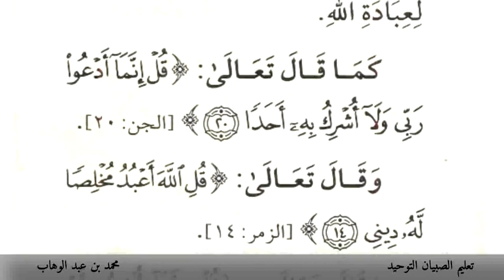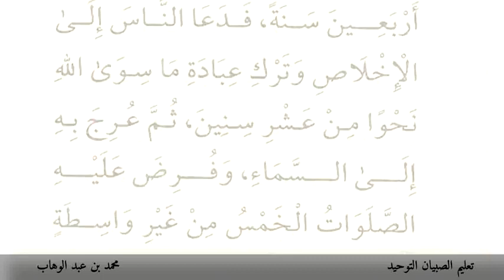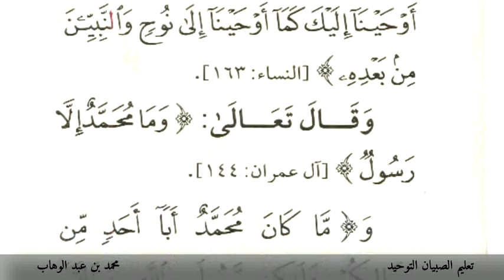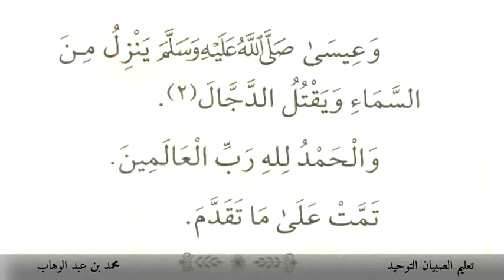متن تعليم الصبيان التوحيد- للشيخ محمد بن عبد الوهاب